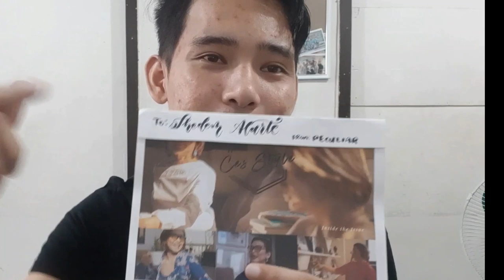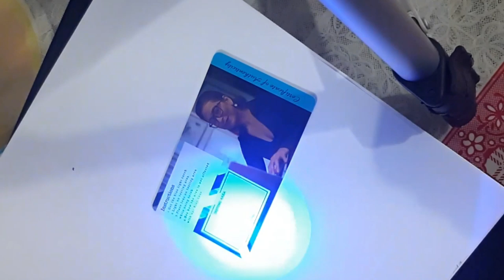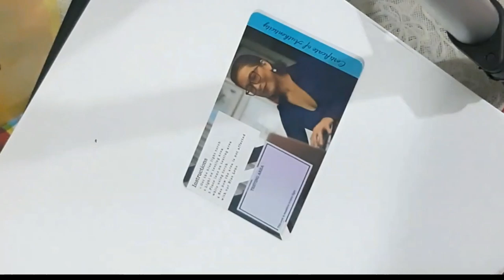Murang Anti Radiation Eye Glasses | Peculiar and Odd | Unboxing and Review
Hi guys, in this video, i will be reviewing the anti radiation eye glasses from pecualiar and odd.

I got this product from lazada.

The price range of this product is between 100-250 pesos. The price depends on its design.

To check their product, just search "peculiar and odd" or anti radiation eye glass at LAZADA.

They have a lot of different designs to choose from.

You can also check them on FB and IG : Just search Peculiar  Eyewear.